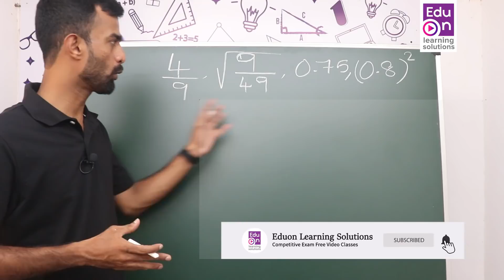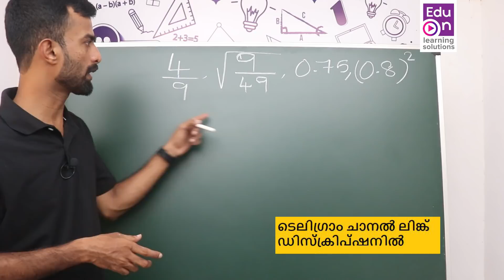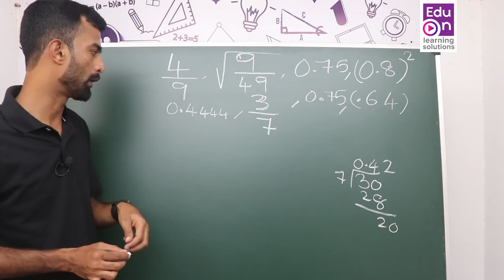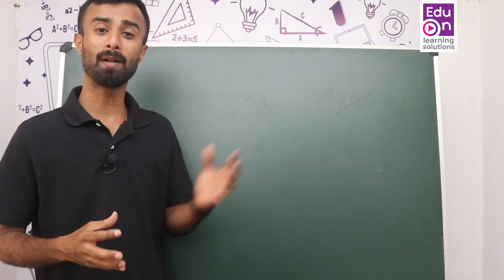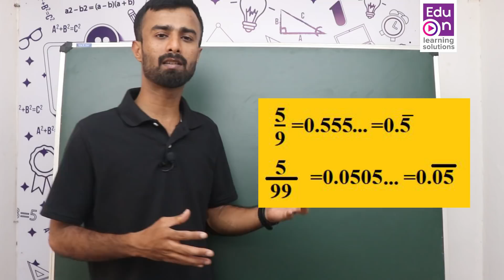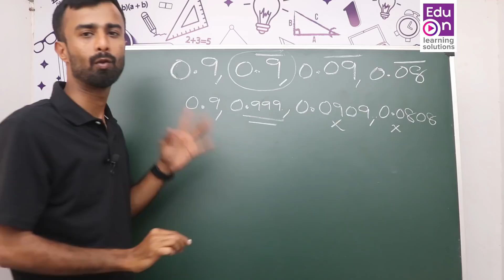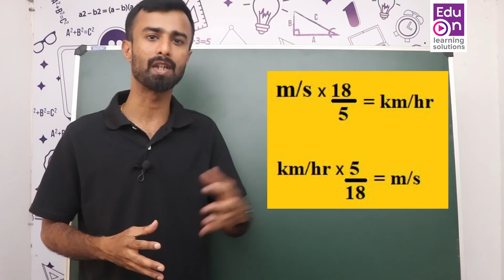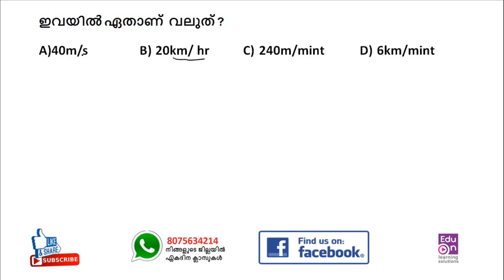കിടിലൻ ചോദ്യങ്ങൾ😃💪|Finding Larger Number From Options|LDC|LGS|Fireman|SI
This video explains how to find larger number from options